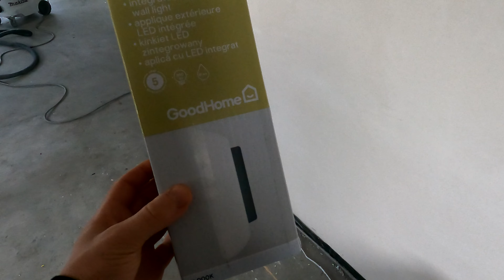Przymusowy remont domu albo kary eksmisje wyburzenia Skąd wziąć na to pieniądze? Dyrektywa budynkowa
To wszystko niestety staje się faktem. Trzeba będzie przymusowo rementować budynki tak by stały się one bezemisyjne. Nie zrobisz tego? To będziesz płacił kary.